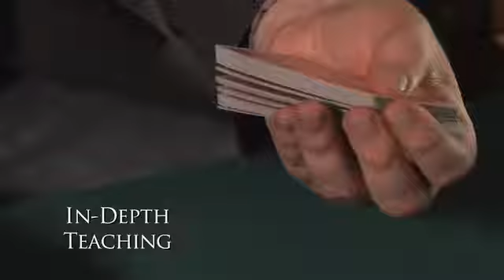Fast Company DVD